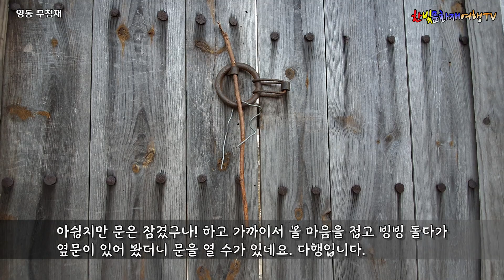[영동 무첨재] 스스로 욕됨없고 부끄럼 없이 살라!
사과공 안요 선생은 기묘사화를 피해서 이곳 영동 매곡에 들어와서 이 무첨재를 짓고 제자들을 가르치며 살았다고 합니다. 이 마을에 가장 먼저 들어와 터를 잡고 산 이들이 '순흥 안씨'라고 하네요. 기묘사화(己卯士禍)가 일어난 해인 1519년 영동군 황간으로 이주하여 현재 매곡면 옥전리, 수원리 일대에 후손들이 집성촌을 이루고 살았다고 합니다.

※ 더욱 자세한 이야기와 사진은 제 블로그로 오세요~!

※ 문화재 티스토리 - [문화재 나들이 가자!] 주소